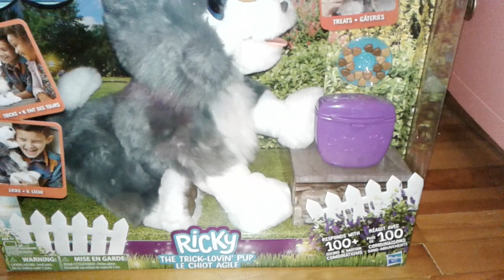Amelia unboxes a FurReal Ricky, The Trick-Lovin' Pup